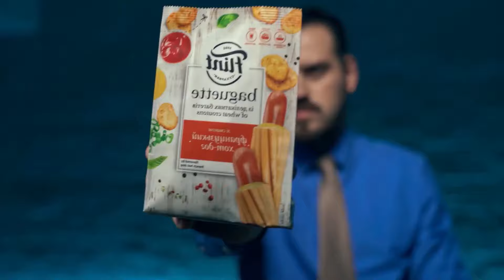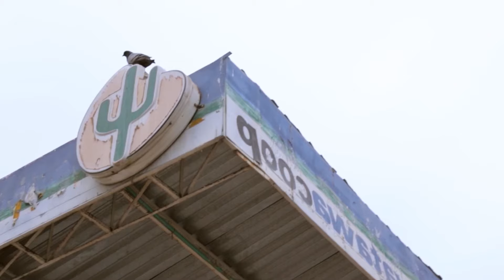TOP SUMMER LOVE SONG - Otilia - Latina (Baga Banini remix)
TOP SUMMER LOVE SONG - Otilia - Latina (Baga Banini remix) 241
Clean-Channels Playlist Mix made with Love by  Youtube Music Channel:
00:00:10 | 01. Otilia - Latina (Baga Banini remix)

Welcome to our curated selection of the hottest international hits, with hottest girls featuring chart-toppers like 'Otilia Latina (Baga Banini remix)' and 'Otilia Latina (Baga Banini remix)'. Dive into the electrifying world of mega hits, fereign music, english music, spanish music,  where every track is a journey through the latest in global pop sensations. Whether you're cruising down the street, hitting the books, or simply unwinding, our foreign music playlist promises to elevate your mood with best beats and captivating melodies. From the pulsating rhythms of '' to the irresistible charm of '', our collection spans genres and styles, ensuring there's something for every taste. Explore the dynamic fusion of pop, dance, and electronic sounds that define the contemporary music scene. Get ready to groove to the sounds of today's top 40 hits, perfect for any occasion, whether it's a night out on the town or a day at the beach. Immerse yourself in the ultimate playlist experience, designed to keep you moving and grooving from start to finish.

 This is a official artistic music video with the purpose to explore the captivating beauty of our world through the lens of our talented and beautiful models and the creative direction of Richard Miller, Christopher Anderson, Anthony Hernandez. In this visually stunning presentation, our girls models are Grace Martin, Mila Hernandez, Avery Garcia, Zoe Lewis, Sofia Martinez, elegantly showcase the allure of various breathtaking locations worldwide.